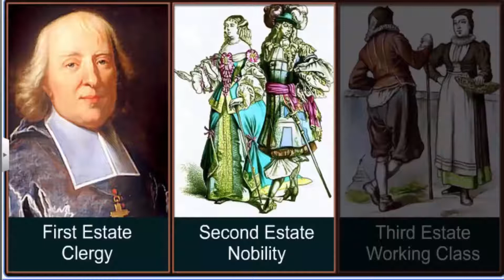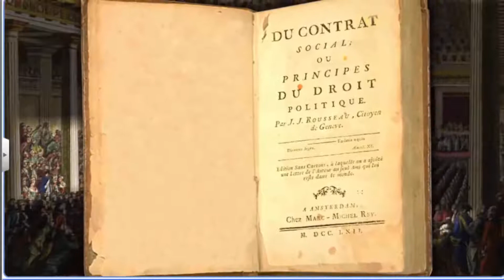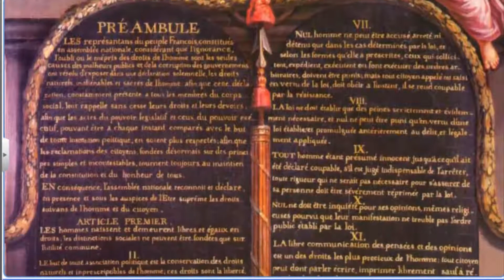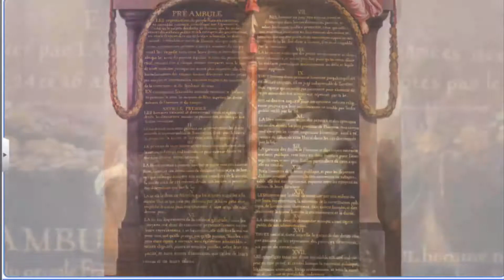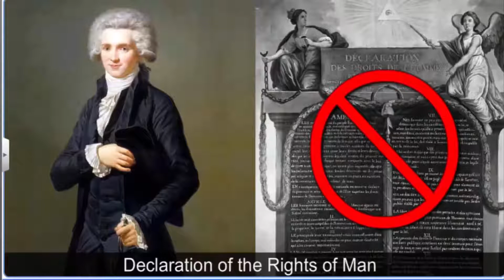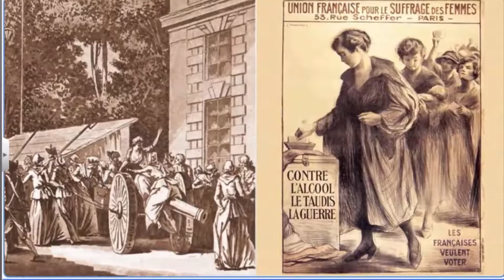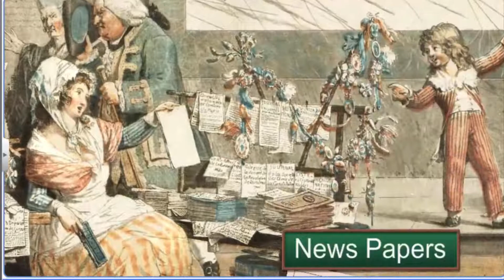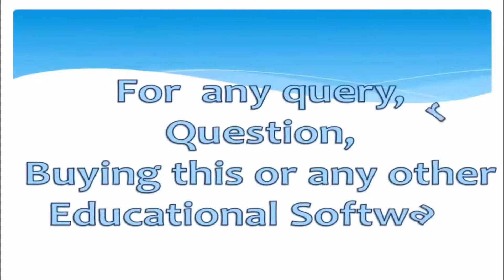CBSE Class 9 History - 1 | The French Revolution | Full Chapter | NCERT Animation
This is the 3D NCERT Animation of CBSE Class 9 SST (Social Studies) - History, Full Chapter in One Shot, By Shiksha House with explanation which is very interesting and easy to understand way of learning by Shiksha House. Shiksha House is an Education related Channel to teach CBSE, NCERT, JEE and NEET lessons. Shiksha House teaches through very interesting, easy to understandable Animated Video Lessons. We have made different playlists for different classes and subjects for both Full Chapters and Important Topics. All the chapters of a particular subject are listed in the playlist. For: -